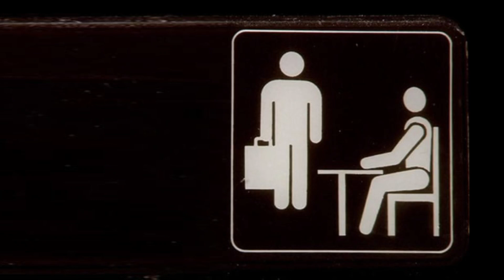Michael no le gusta la idea de 'chúparlo' | The Office Latinoamérica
Temporada 6 capítulo 14 - Sable: El padre de Jorge el Curioso ganó un premio y le enseña a Jorge a limpiar sus otros premios, también aprende a envolver regalos, a pintar y mucho más.

Basada en la comedia británica galardonada que lleva el mismo título, esta comedia aclamada se relata por medio de los lentes de un equipo de documentalistas y está llena de chismes, bromas, romance e insensatez en general en la Compañía de Papel Dunder Mifflin de Scranton, Pensilvania. Si alguna vez han odiado a su jefe, su trabajo o a los dos, este programa les encantará.

Este es el canal oficial para The Office Latinoamérica.